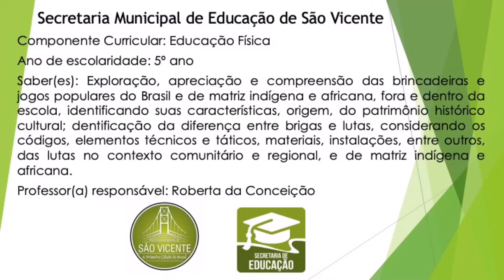5º ano - Ed. Física - Vídeo 05 - Brincadeiras e Jogo: Ladja lutas